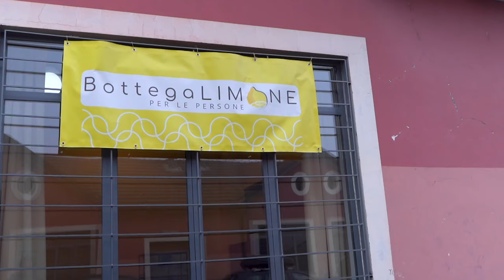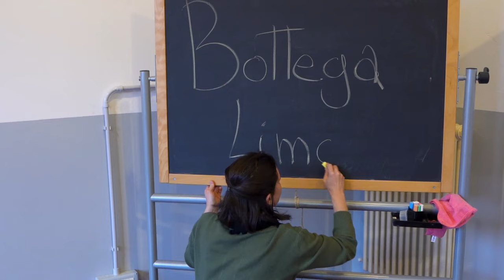Aiutaci ad aprire la Bottega Limone a Moncalieri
Bottega Limone, il progetto collaborativo che coinvolge 22 realtà, gruppi informali e associazioni a Moncalieri, è pronto a concludere i lavori di ristrutturazione e arredo grazie a una raccolta fondi aperta a tutti coloro che desiderano partecipare.

In Via Pastrengo 88, Bottega Limone diventerà uno spazio dinamico e accogliente, e offrirà una serie di servizi e attività per le persone progettate per arricchire la vita della comunità locale. Da una radio di comunità a workshop di teatro, passando per uno sportello informativo sui diritti del malato e molto altro ancora, Bottega Limone sarà un luogo di condivisione e crescita per tutti.

Finora, la Città di Moncalieri e la Cooperativa Educazione Progetto hanno ristrutturato e allestito alcuni spazi, ma ora le 22 realtà che animeranno la Bottega Limone chiedono il supporto di tutti per concludere l'opera. Abbiamo fissato un obiettivo di 3.000 euro, e con il tuo contributo, potremo realizzare uno studio di trasmissione e registrazione radio, allestire lo spazio Fonderie Bimbi e dotare la biblioteca Spazio Lib(e)ro di titoli e un sistema di catalogazione.

Bottega Limone è un progetto di tutti, e ogni donazione, grande o piccola, farà la differenza. Unisciti alla Bottega nel plasmare questo spazio unico e vibrante per la comunità di Moncalieri.

Per contribuire e saperne di più sulla campagna Bottega Limone, visita